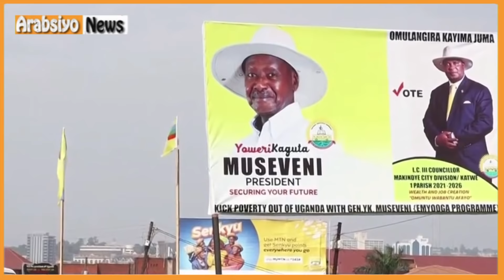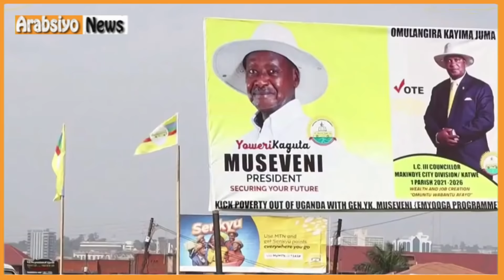Wararkii Udanbeyey Qaramada MMidoobe Oo Somaliland Ku Soo Wajahan & Xogaha Kulanka Madaxweyne Biixi